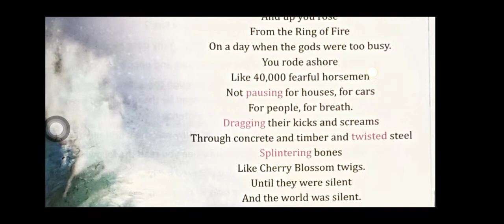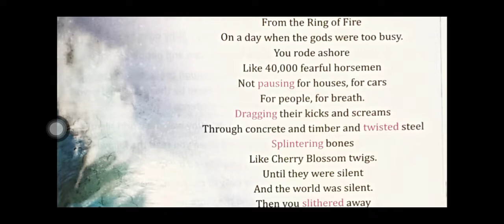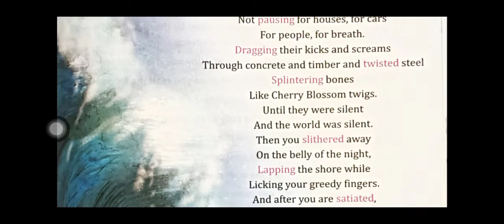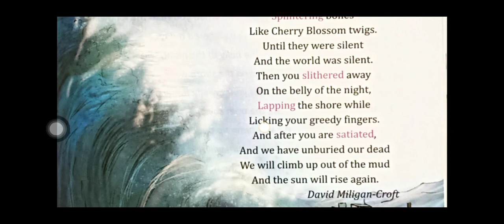Subject :- English Explanatory video_grade_V IEURO GLOBAL ACADEMY |BHACHAU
English Explanatory video_grade_V